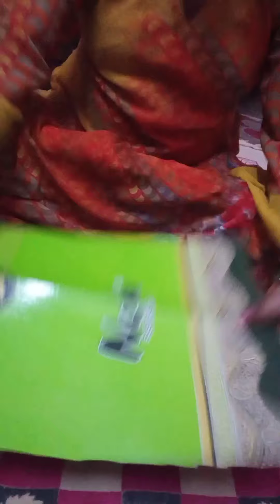लडडू गोपाल हैंडक्राफ़्टेड रॉयल सिंहासन / सोफ़ा लडडू गोपाल के लिए